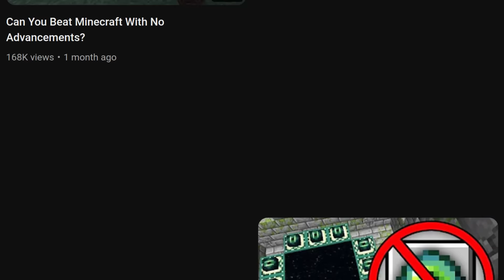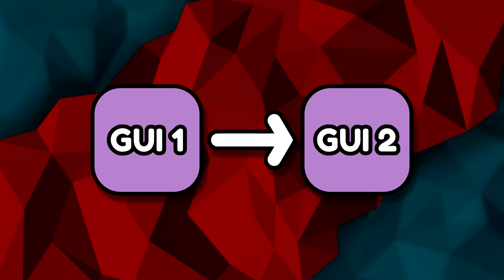Minecraft Minimum Advancement Runs Are Ridiculous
I try to beat minecraft with as few advancements as possible.